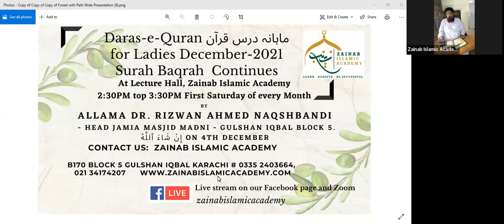Monthly Daras-e-Quran ماہانہ درس قرآن for Ladies by Allama Dr. Rizwan Ahmed Naqshbandi - 4th Dec 21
Monthly Daras-e-Quran ماہانہ درس قرآن for Ladies At Lecture Hall, Zainab Islamic Academy
Surah Baqra - from start of 2nd Para
2:30PM top 3:30PM First Saturday of every month

by Allama Dr. Rizwan Ahmed Naqshbandi
- Head Jamia Masjid Madni - Gulshan Iqbal Block 5. إِنْ شَاءَ ٱللّٰهُ